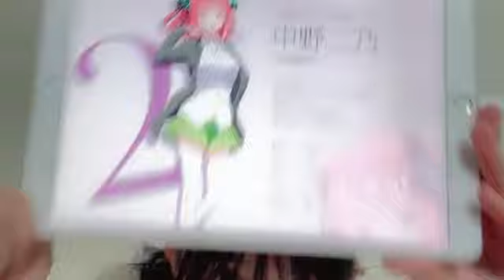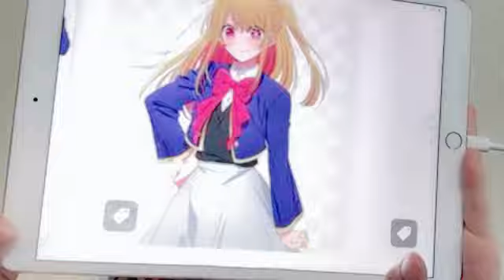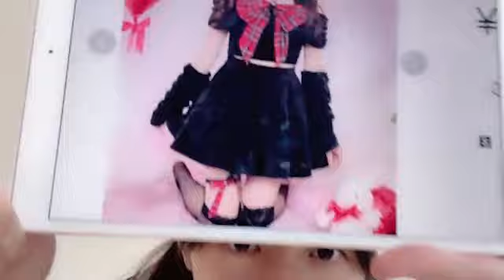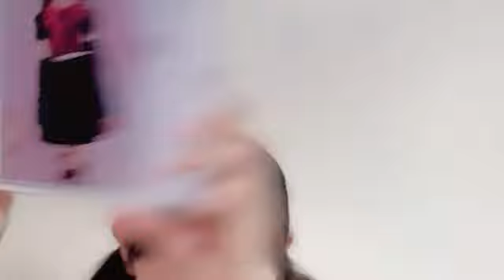48 Hinano Kubo 2024年10月07日22時16分25秒 久保 姫菜乃（AKB48 研究生）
【Amazon.co.jp限定】UNLAME (TYPE-A) (メガジャケ付)
卓上 福留光帆 2025年 カレンダー
【デジタル限定】福留光帆写真集「尼崎のダイヤモンド」 週プレ PHOTO BOOK Kindle版
【デジタル限定 YJ PHOTO BOOK】福留光帆写真集「正直、カワイイ！」
漫画アクションデジタル写真集　福留光帆「君という花」 Kindle版

未成仏百物語 ～AKB48異界への灯火寺～
星取物語
鳥取県境港市のたくさん魅力と共に、ボクシング選手を目指す正彦と、正彦に恋する姫奈の姿を描く本作。鳥取県米子市出身の武尊が20代の正彦役、同じく鳥取県出身の徳永羚海（AKB48）が10代の姫奈役を演じます。

◆横山結衣1st写真集『未熟な光』
◆Amazonプライムビデオ